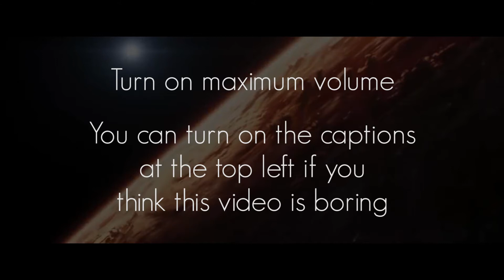看了Infinity War后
Hmmm...

Videographer: Ho Zhi Hong AKA LANG YEYE
Useless Helper: LukeKerosene

REMEMBER OPEN CAPTIONS, YOU WILL NOT REGRET